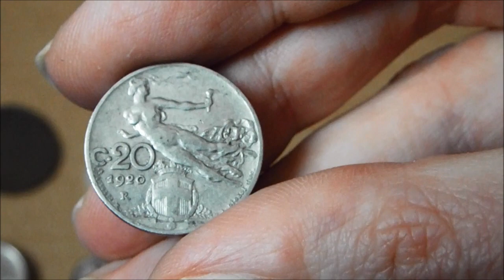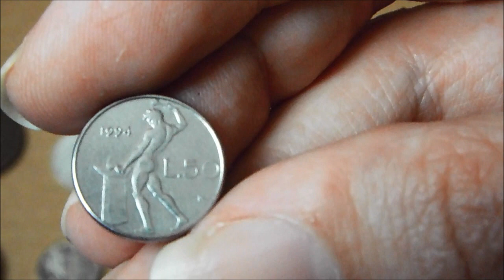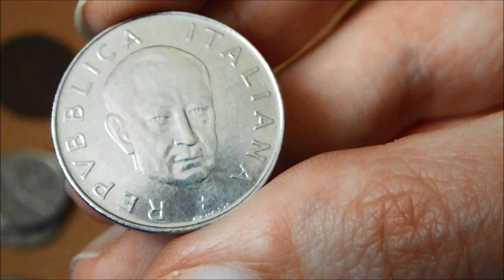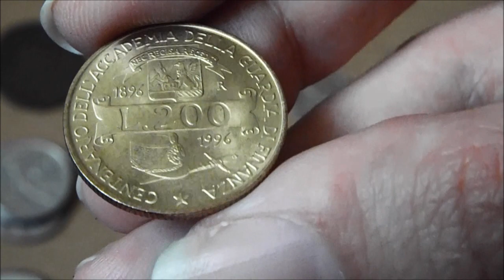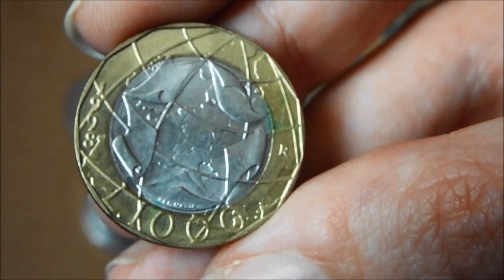Italian Lira Coin Collection (2018)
Before joining the eurozone, Italy's currency was called the lira. I've collected quite a few lira coins in recent times, so here is a closer look at my collection.